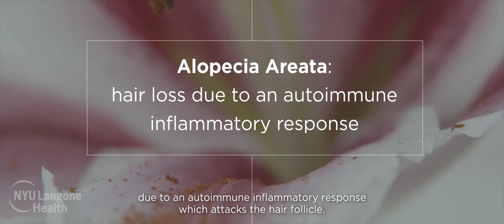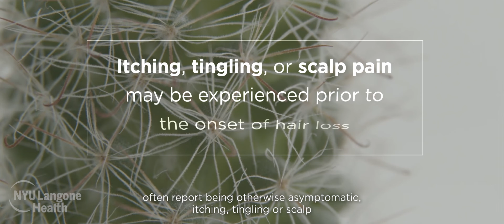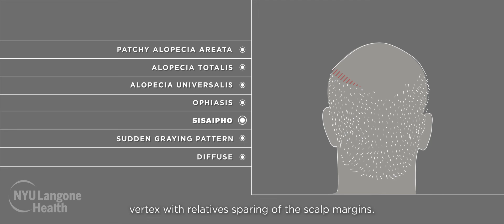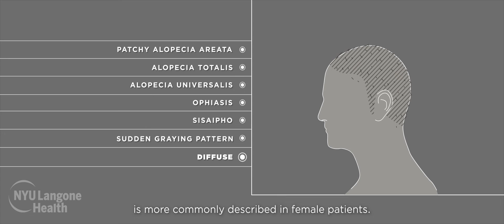A Deep Dive Into Alopecia Areata, a Specific Type of Hair Loss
NYU Langone dermatologists Dr. Jerry Shapiro and Dr. Kristen Lo Sicco recognize the connection between a person's hair and sense of identity. This video explores a type of hair loss called alopecia areata, which affects up to 6.8 million people in the United States. Learn about the different patterns of hair loss that this autoimmune condition can cause.